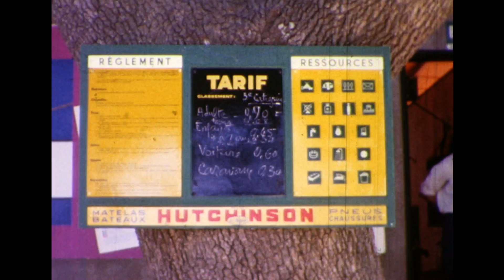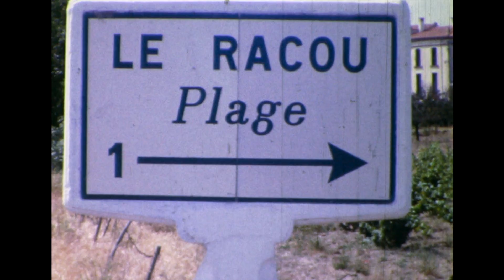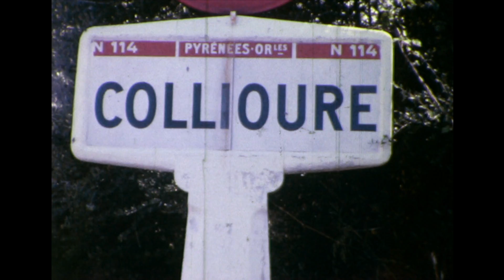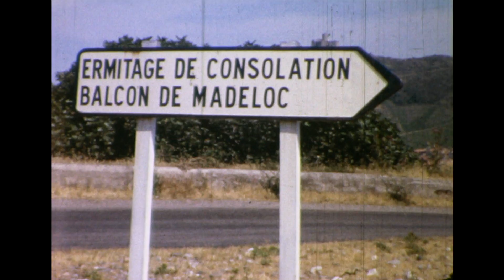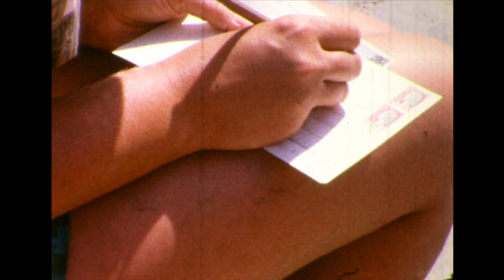Collioure 1963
My family and friends having a jolly time in the south of France in 1963. Filmed by my father and edited on the kitchen table.  The film includes scenes around Collioure, some cool old french cars and the wonderful Triumph Herald and Ford Anglia van.  Plus - the correct way to cook steak.